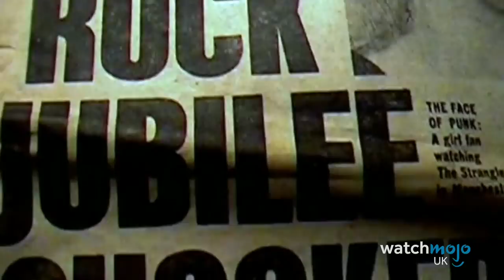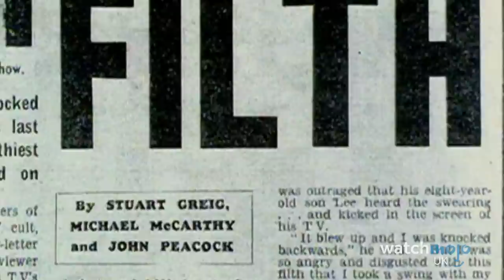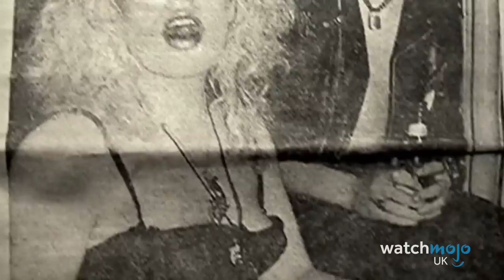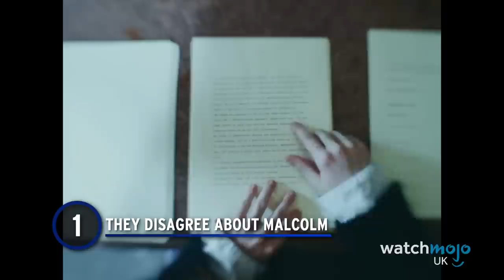Top 10 Things You Didn't Know About the Sex Pistols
It's hard to tell fact from fiction where this band is concerned. For this list, WatchMojoUK counts down the Top 10 Things You Didn't Know About the Sex Pistols. Featuring stories about Steve Jones, John Lydon, Sid Vicious, and everybody else involved in this seminal British punk group.

WatchMojoUK’s ten thousand videos on Top 10 lists, Origins, Biographies, Tips, How To’s, Reviews, Commentary and more on Pop Culture, Celebrity, Movies, Music, TV, Film, Video Games, Politics, News, Comics, Superheroes. Your trusted authority on ranking Pop Culture.